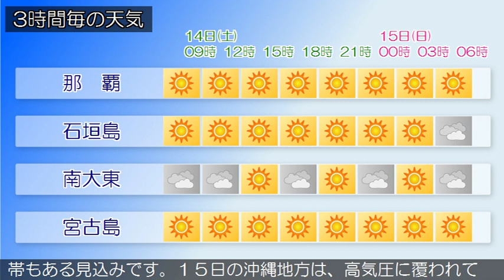2019/12/14 沖縄地方の天気予報 朝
沖縄本島地方と先島諸島は、高気圧に覆われて晴れています。大東島地方は気圧の谷の影響で曇っています。１４日は、沖縄本島地方と先島諸島は、高気圧に覆われておおむね晴れるでしょう。大東島地方は気圧の谷の影響で曇りますが、晴れる時間帯もある見込みです。１５日の沖縄地方は、高気圧に覆われておおむね晴れるでしょう。